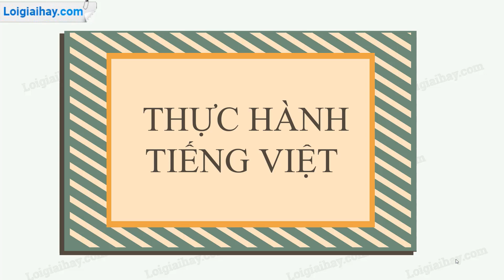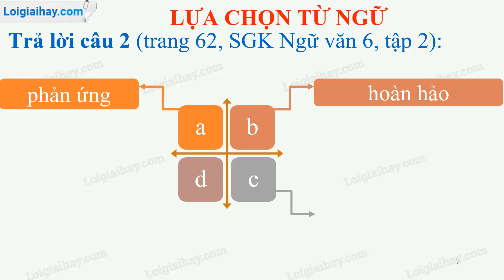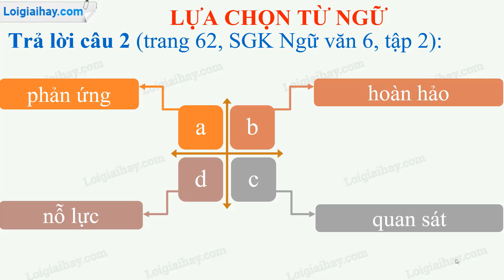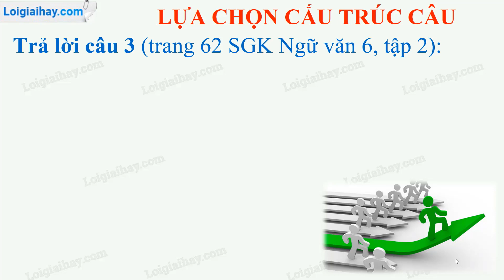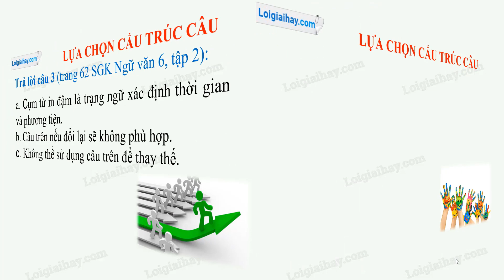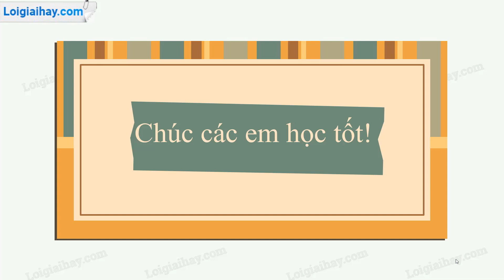Soạn bài Thực hành Tiếng Việt trang 61 SGK Ngữ văn 6 tập 2 KNTT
Soạn bài Thực hành Tiếng Việt trang 61 SGK Ngữ văn 6 tập 2 Kết nối tri thức với cuộc sống với lời giải chi tiết, ngắn gọn nhất sẽ giúp các em nắm bắt các kiến thức cơ bản và nâng cao một cách nhanh nhất
Mở đầu: 0:00
Câu 1 (Lựa chọn từ ngữ): 0:21
Câu 2 (Lựa chọn từ ngữ): 2:20
Câu 3 (Lựa chọn cấu trúc câu): 3:07
Câu 4 (Lựa chọn cấu trúc câu): 5:27 .